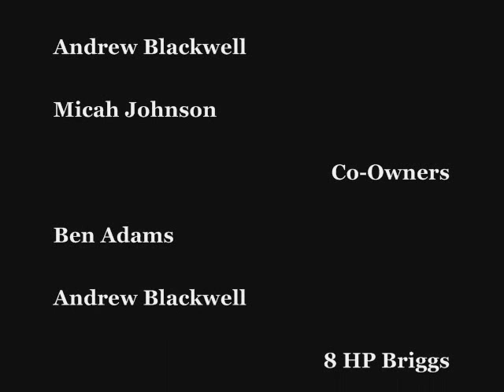Go kart drifting in the snow! (COCHISE BY AUDIOSLAVE)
great music with a go kart i built with my friend when we were like 14 or 15. Drifting around different parts of bemidji just doing some donuts and drifts in the snow and ice.

audioslave